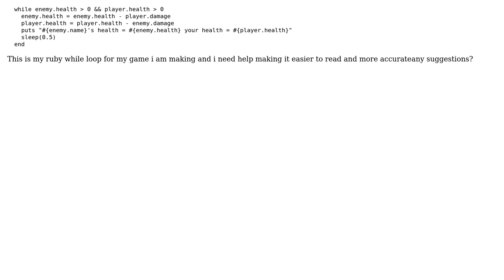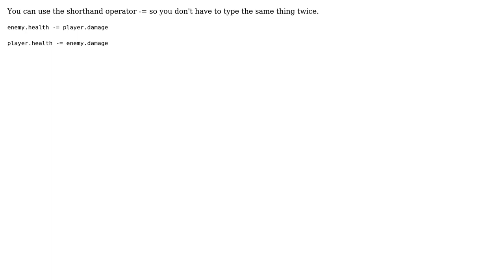Code Review: I need help making my ruby while loop more accurate and easier to read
With thanks & praise to God, and with thanks to the many people who have made this project possible! | Content (except music & images) licensed under CC BY-SA | Music | Images & others | With thanks to user odude 102 user nbkhope and the Stack Exchange Network Trademarks are property of their respective owners. You are responsible for your own actions.